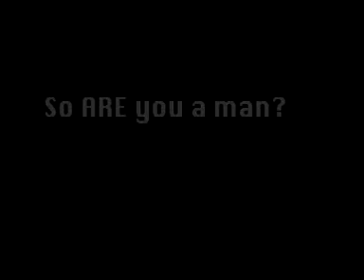What is a MAN?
Ever wonder what a real man is? Listen to these ladies as they tell you from their own mouths, what a man is!